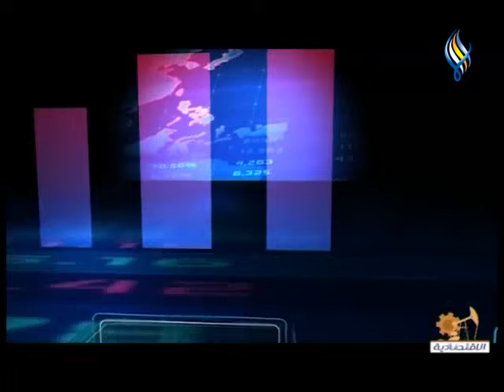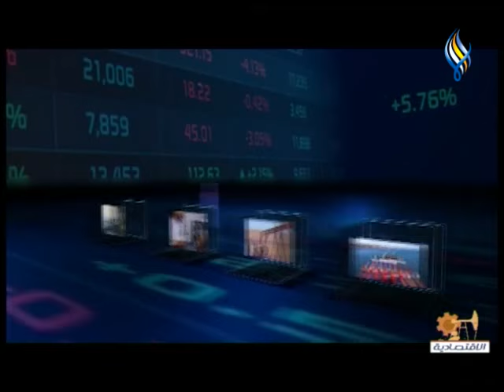المنصة الاقتصادية 1-9-2024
ضيوف الحلقة :
ماهر رزق _ الخبير التنموي
عامر شهدا _باحث اقتصادي
د. رازي محي الدين خبير استشاري في الادارة والاقتصاد والتمويل